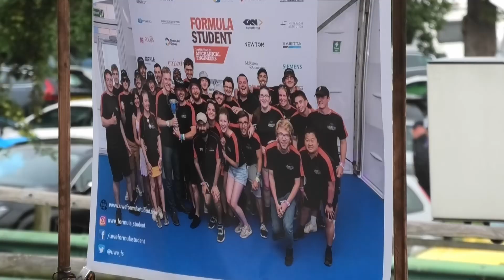UWE Bristol Formula Student at Prescott Hillclimb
At the September British Hillclimb Championship meeting at Prescott, a number of British Formula Student teams displayed their cars, and ran them up the hill.

Chris Drewett caught up with some of the team from UWE Bristol to find out more about Formula Student, their roles in the team and how university students can get involved.

for the latest information on events at Prescott.